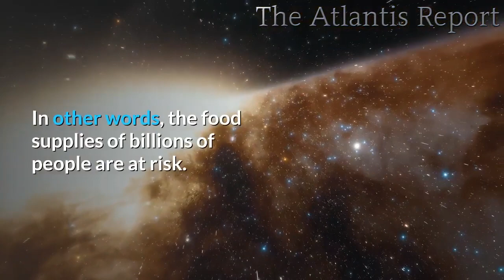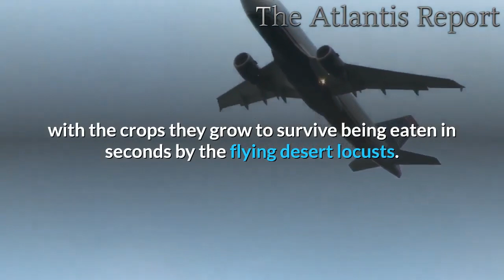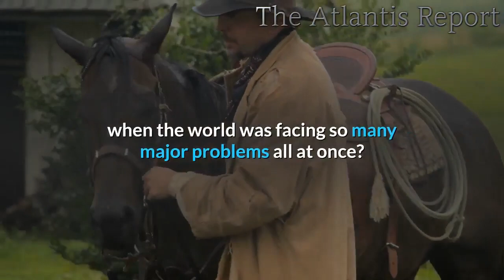Blue Moon creations India' Today World viral video about LOCUST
About locust
our Great full thanks to the Atlantis Reports 2 United states

Many insects belonging to the order the Orthoptera can be readily identified
by their large back legs which enable them to hop or jump.

Locusts are large herbivorous insects that can be serious pests of agriculture due to their ability to form dense and highly mobile swarms. They are species of short-horned grasshoppers that periodically form large populations in dense migrating groups, where individuals differ in several characteristics from those living separately.
Types of Locust:
1#Desert locust"2#Migratory locust"3#Red Locust" 4#Australian plague locust"5#Rocky Mountain locust"6American bird grasshopper"7Patanga succincta locust.
 About locust Blue Moon creations India